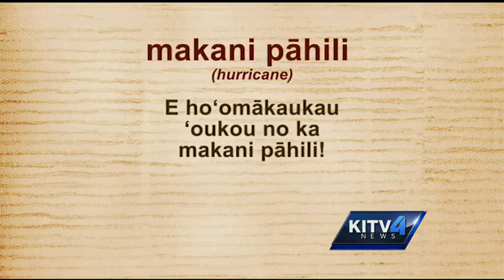Hawaiian word of the day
Learn the Hawaiian word of the day with Paula Akana.